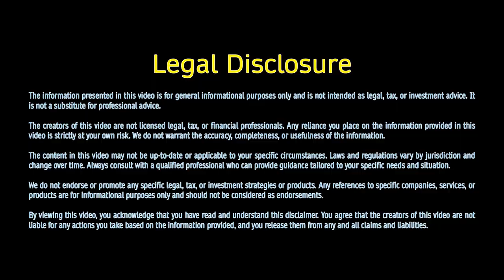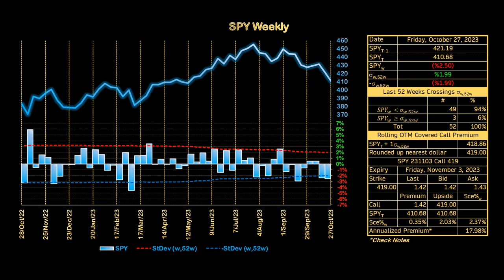Chill Out Music SPY Weekly Market Report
Description:
Week ending Friday November 3rd, 2023

Ticker:
SPY